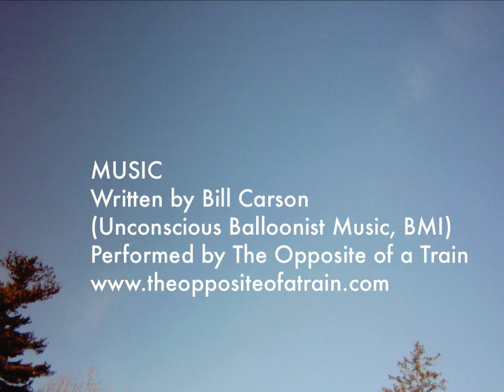The End of the Olmsted Elm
A timelapse video of the removal of a historic 200+ year old elm tree at Fairsted, the former offices of Frederick Law Olmsted.

Video by Ryan Murdock
Saving Daylight Productions

Music written by Bill Carson (Unconscious Balloonist Music, BMI)
Performed by The Opposite of a Train